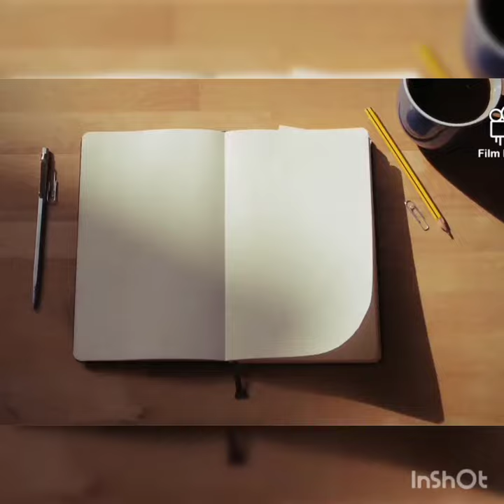വീട്ടിൽ തന്നെ lip balm ഉണ്ടാക്കിയല്ലോ /lipbalm making at home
lip balm making#

Musician: @iksonmusic